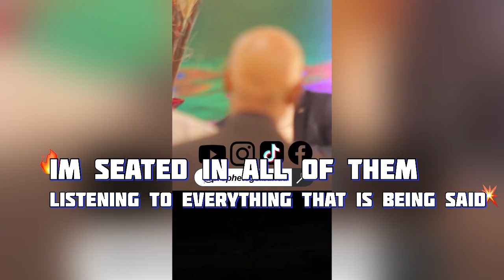BOTSWANA WATCH THIS !!!!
Botswana are you ready for the Prophet